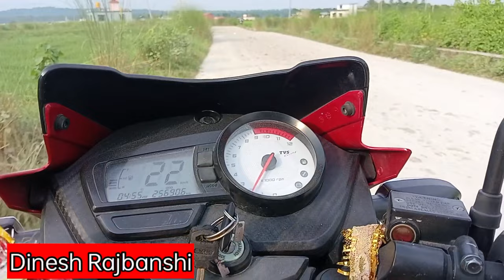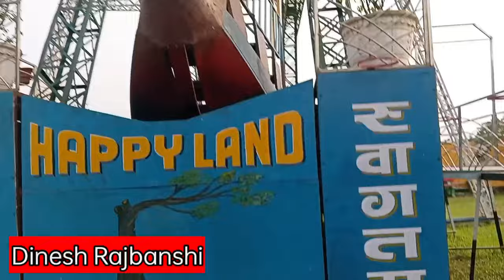Happyland Funpark Surunga, Jhapa ह्यापिल्याण्ड फनपार्क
Happyland Funpark is situated @Surunga, Jhapa. It is also known as "Selfi Dada."